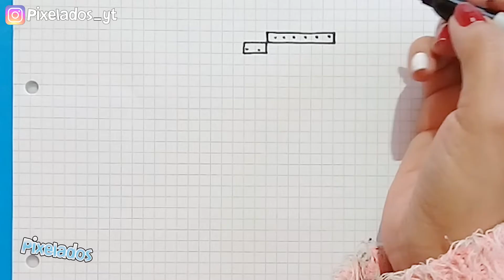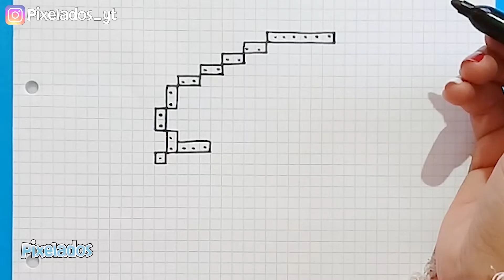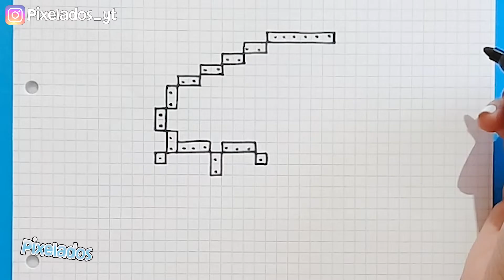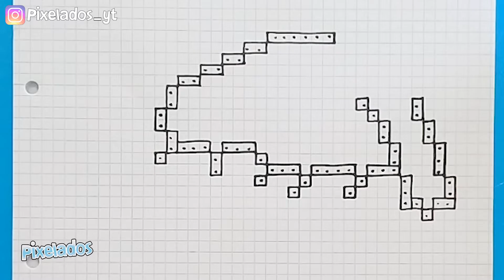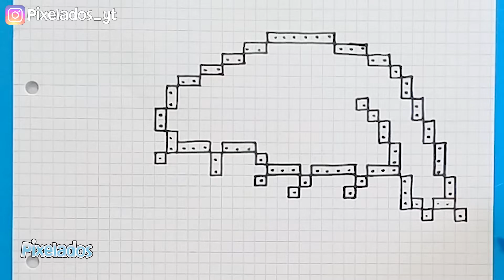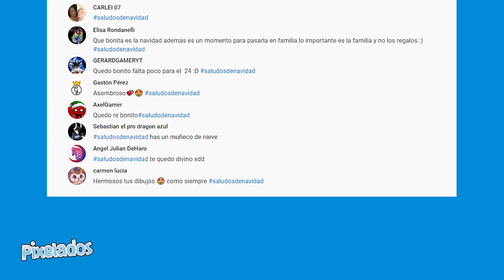COMO DIBUJAR EL GRINCH PIXEL ART - PIXELADOS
Hola Pixelers, bienvenido a tu canal Pixelados,  hoy dibujaremos al Grinch.